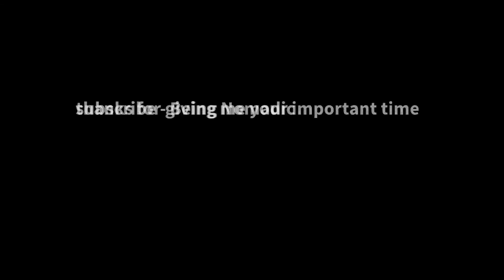Vlog-7 Road par lgaya 🎪 tent ||Being Nomadic || all india Cycle tour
Subah ki suruaat bag ke weight ko kam krne se hui
Kuch cheeje chodne ke baad tent ko bhi aange lgane ke baad carrier bola ab theek hai ab chal sakte ho aage aage chalne ke baad ek tea break liya aur uske baad safar continue kiya ess journey me 90 se 100 km cycling daily ho jati hai cycling karte karte lunch ka time hua ek dhaba par cycle rok kar lunch kiya aur uske baad vlog edit kiya fir nikal pda baha se karib 30 km ride krne ke baad tea break liya dubara aur fir start ki journey fir dubara aur dheere dheere sooraj dhalne lga aur fir mai talaash karne lga kahi pdao daalne ki ek restaurant par pahucha to unhone khana free me de diya aur unhone btaya aap near by village me stay kar sakte ho to nikal pdaa baha se aur 2km ke baad ekk gaon aaya mai baha puchhaa to unhone allow kar diya fir mai flyover ke saamne apna tent lgya aur raat gujari..